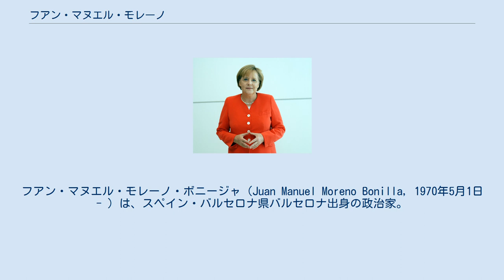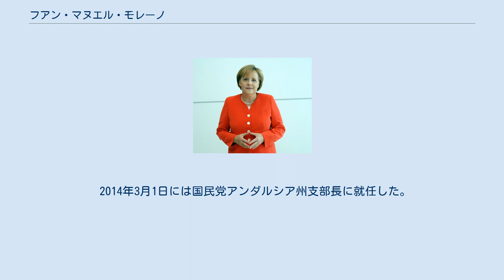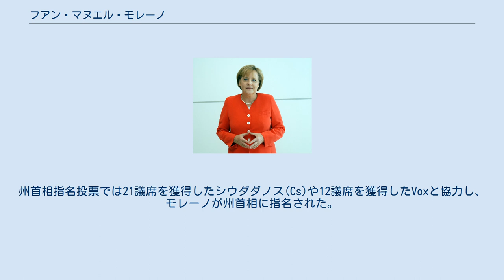フアン・マヌエル・モレーノ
フアン・マヌエル・モレーノ・ボニージャ（Juan Manuel Moreno Bonilla, 1970年5月1日 - ）は、スペイン・バルセロナ県バルセロナ出身の政治家。
2019年からアンダルシア州首相。
 1970年5月1日、カタルーニャ地方のバルセロナに生まれた。
両親はいずれもアンダルシア地方のマラガ県アルアウリン・エル・グランデ出身である。
生後3か月の時に一家でアルアウリン・エル・グランデに戻り、そこで幼少期を過ごした。
マドリードのカミーロ・ホセ・セラ大学で外交儀礼や制度関係の学位を取得した。
 24歳の時には国民党(PP)からマラガ市議会議員選挙に出馬して当選し、政治の世界に飛び込んだ。
国民党アンダルシア州支部では青年部長となり、1993年から1999年まで国民党アンダルシア州支部長を務めたハビエル・アレナスとともに地域政治を担った。
1996年から2000年にはアンダルシア州議会議員を1期務め、2000年から2004年にはスペイン下院議員を1期務めた。
2007年にはスペイン下院議員に返り咲き、2011年までスペイン下院議員を1期務めた。
2014年から2017年にはスペイン上院議員を務め、2015年には15年ぶりにアンダルシア州議会議員に就任した。
 2014年3月1日には国民党アンダルシア州支部長に就任した。
2018年のアンダルシア州議会議員選挙で国民党は26議席を獲得し、1970年代の民主化後一貫してアンダルシア州政府与党の座にあるスペイン社会労働党に次ぐ第2党となった。
州首相指名投票では21議席を獲得したシウダダノス(Cs)や12議席を獲得したVoxと協力し、モレーノが州首相に指名された。
モレーノは民主化後の約40年間で初めて保守政党から指名された州首相である。